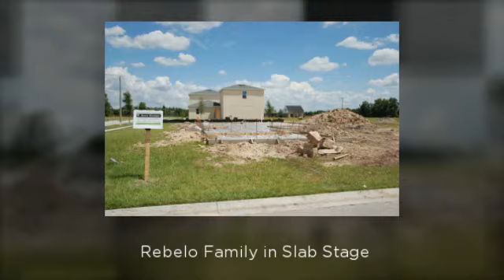May 22nd, 2013 Avex Homes Construction Updates